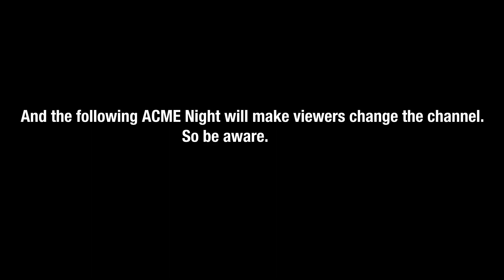Greeny Phatom the Movie on ACME Night (May 11 2024) (MOCK)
please dont attack me robert station for hating greeny phatom :(
screenbug by paulhobby19
tv raitngs by robiscool123456